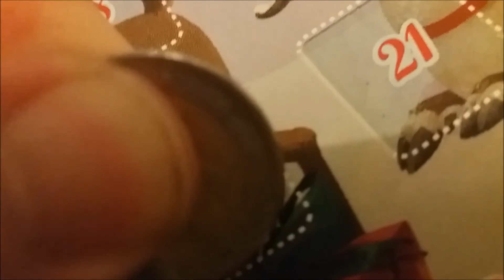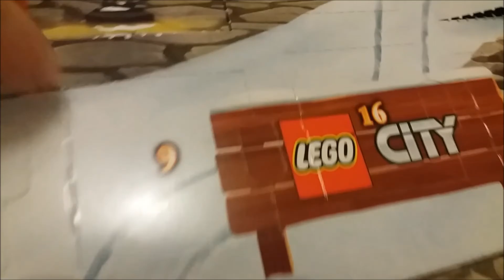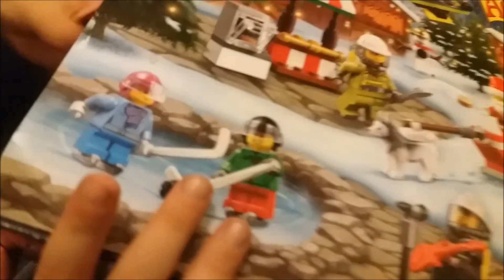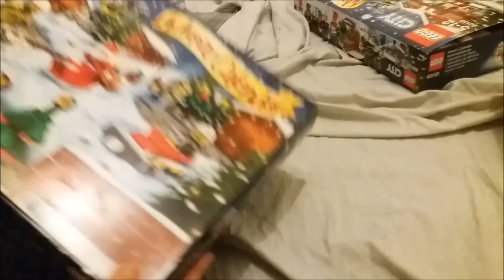Zamon ja Jullen Joulukalenteri 2016 #9